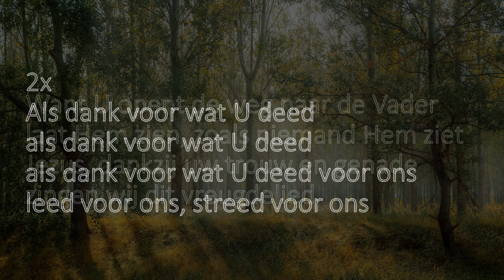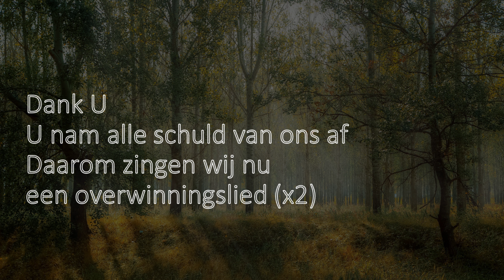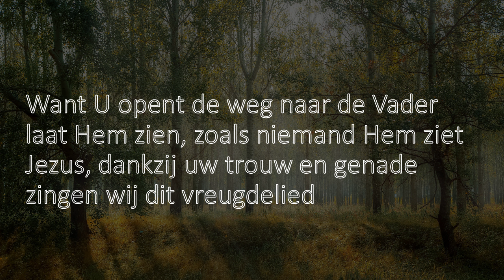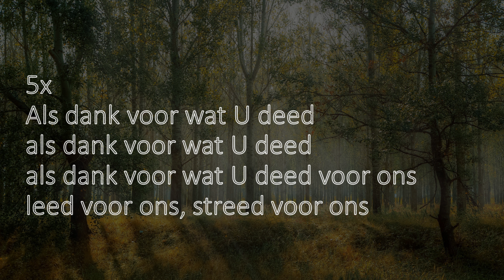Opwekking met tekst 579 Dank U